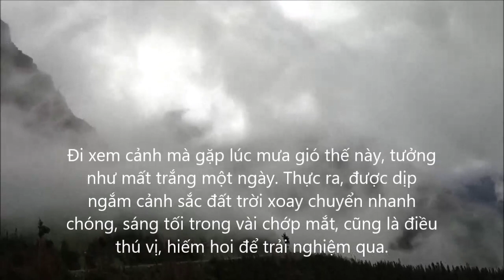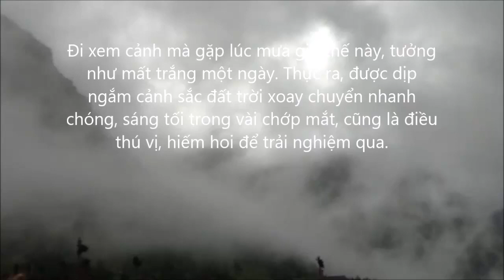Canada 2021 Going To The Sun Road - Logan Pass